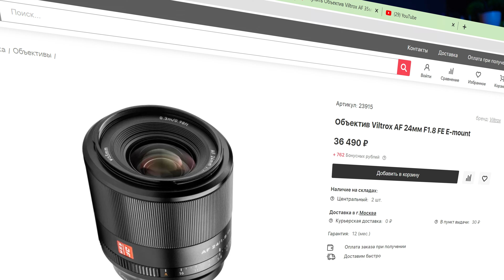А тебе нужен объектив 35 мм? Viltrox AF 35мм F1.8 FE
По вопросам приобретения камер и оптики обращайтесь в , при обращении обязательно скажите от кого вы пришли и будете очень приятно удивлены)

Используя партнерские ссылки, я получаю небольшую комиссию с вашей покупки, вам не нужно ничего дополнительно платить за их использование. Они помогают мне создавать для вас больше видео. Спасибо за поддержку!